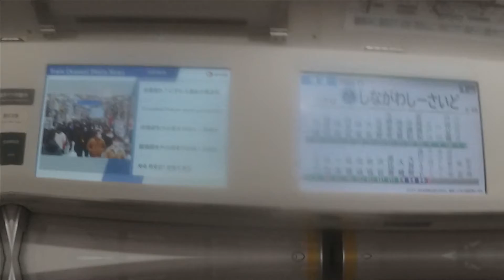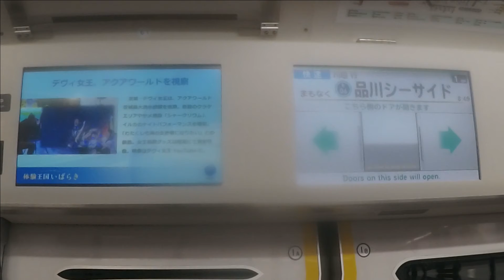【東京臨海高速鉄道りんかい線】 JR東日本E233系7000番台ハエ124編成 快速 川越行き 天王洲アイル～品川シーサイド